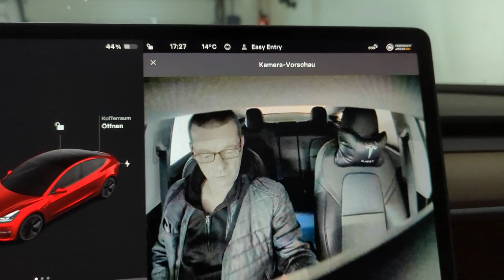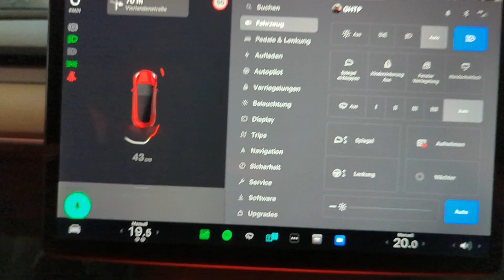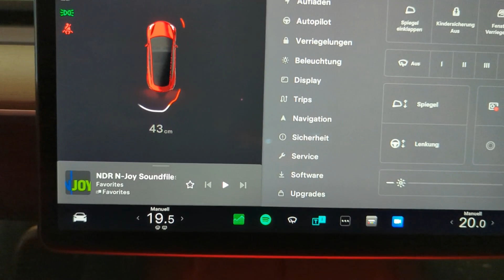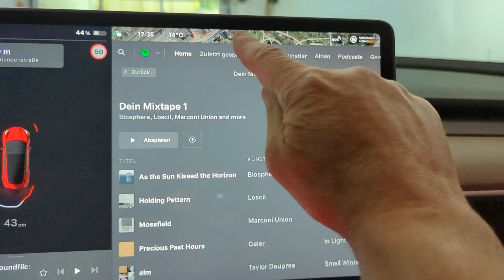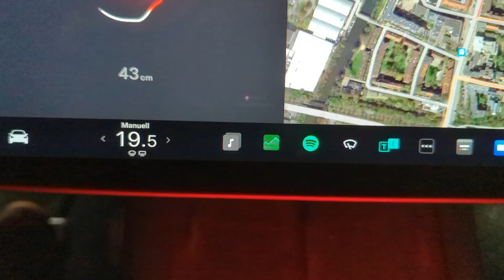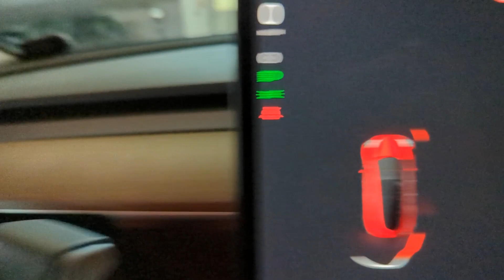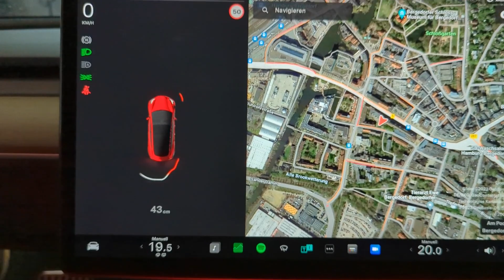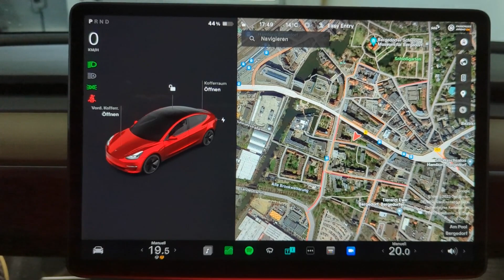Tesla. Neue Shortcuts, die uns schneller ans Ziel bringen.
Leider hatte ich schon wieder technische Probleme mit Shotcut. Deshalb musste ich das Video nochmals rendern.

Hallo liebe Leute. Im heutigen Video geht es um neue Shortcuts, die uns schneller ans Ziel bringen.

Das ist gut für den Such-Algorithmus, damit man solche Videos, wie dieses auch findet. Es hilft mir damit natürlich auch.

Vielen Dank für eurer Interesse, eurer E-Frosch

QUELLE: eigenes Fahrzeug